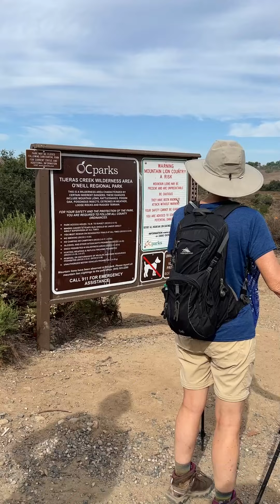Arroyo Trabuco Trail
Nice shady 6.5 mile hike with several crossings of Trabuco Creek.

Chilling Vibes by Octavian